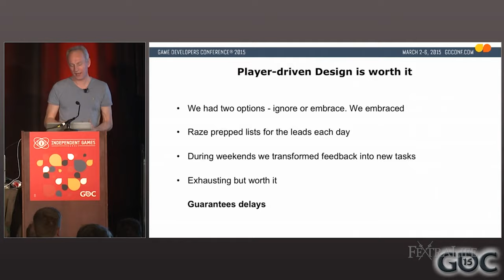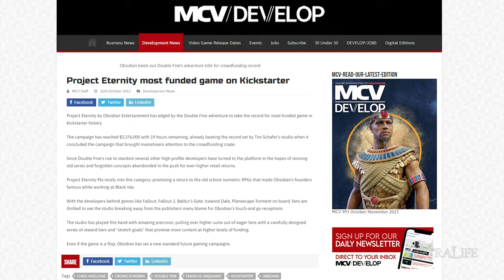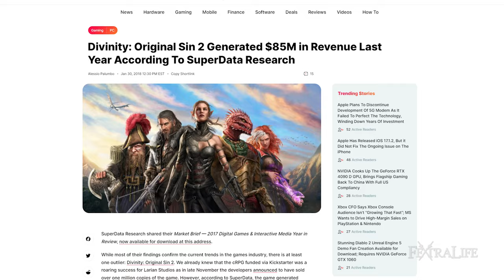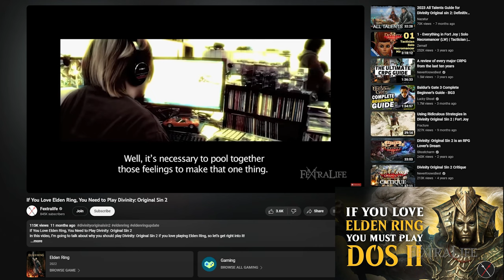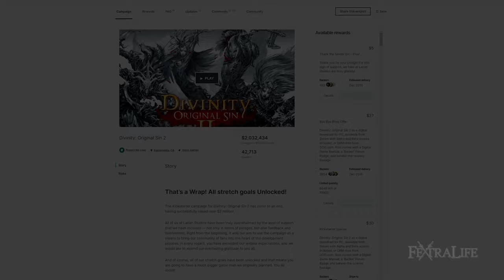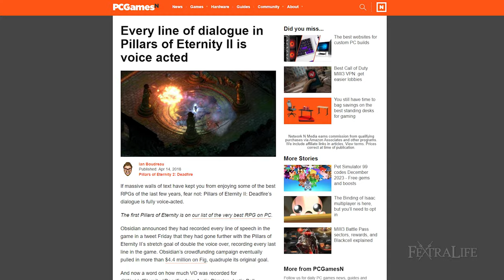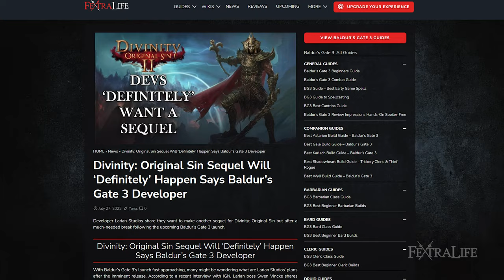Is Divinity Original Sin 2 REALLY the Best Game Ever?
Divinity: Original Sin 2 is the best game ever made! In this video, we’ll discuss why Divinity: Original Sin 2 is actually the Best Game of All Time, and why you should play it, based on my completely unbiased and objective opinion that I am sure 100% of readers will agree with and will generate commentary only telling me how perfectly correct I am.

Divinity Original Sin 2 Wiki: ttps://

Timestamps:
0:00 - Best Game Ever Made
0:47 - How Divinity: Original Sin Came to Be
2:25 - What Makes Divinity: Original Sin 2 so Great
4:31 - Divinity: Original Sin 2 Is Even Better!
6:49 - The Future of Divinity: Original Sin